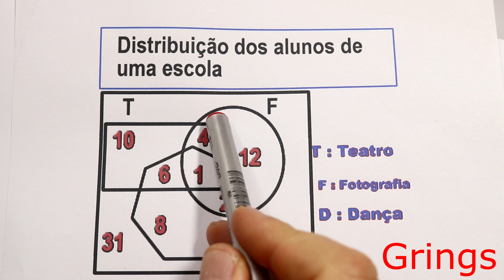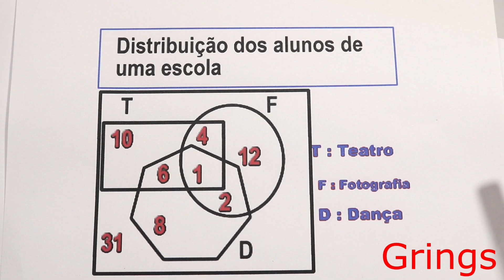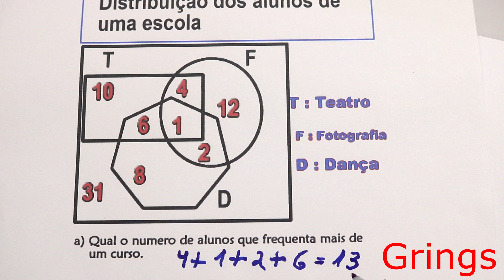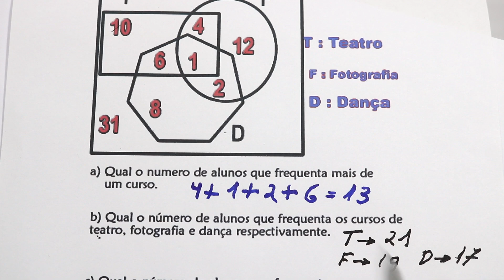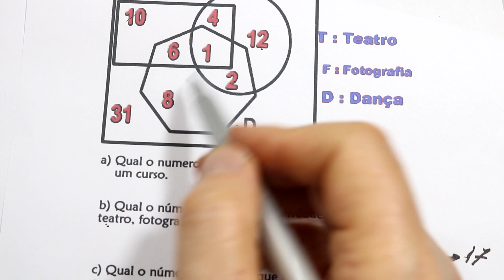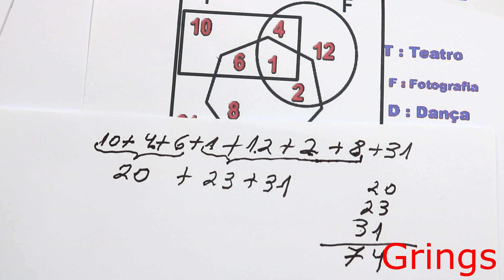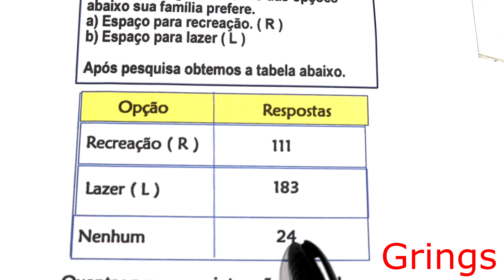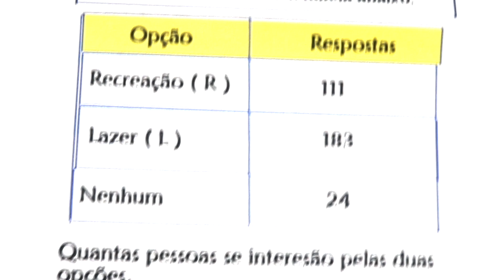GRINGS - Curso de Matemática preparação para o ENCCEJA - Diagramas - ( Aula 5)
Resolução de alguns problemas envolvendo diagramas numéricos.